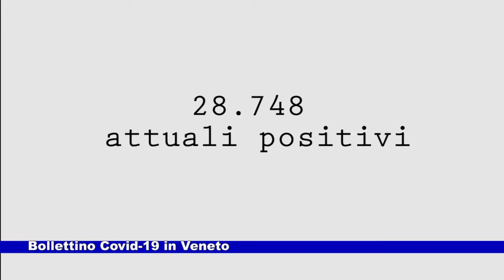News Telecittà 13.06.2022